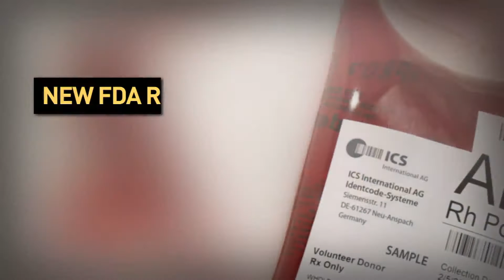After The Orlando Massacre, Many In The LGBTQ Community Turned Away From Giving Blood